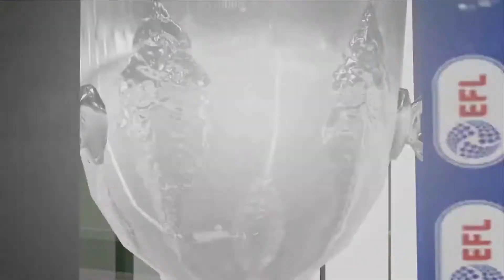The Carabo cup Champions. -- Life of Sterling EP 7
NCS and Joakim Karud songs are used in the majority videos.